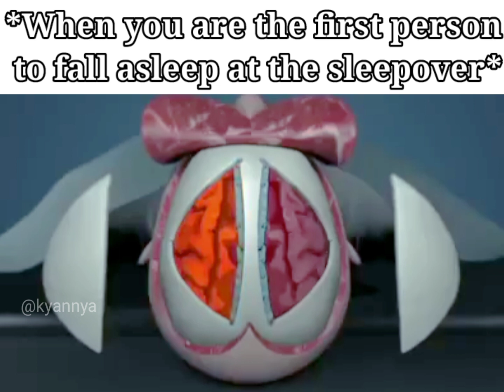When you are the first person to fall asleep at the sleepover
song: mr kitty - after dark(sped up)